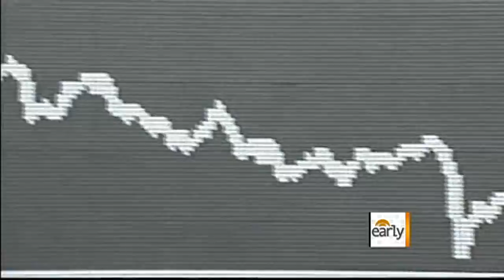The Early Show - Greek turmoil a key focus for G20 Summit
President Obama heads to France to meet with world leaders for the G20 Summit. Mark Phillips reports, a key focus of the summit will be turmoil in Greece.